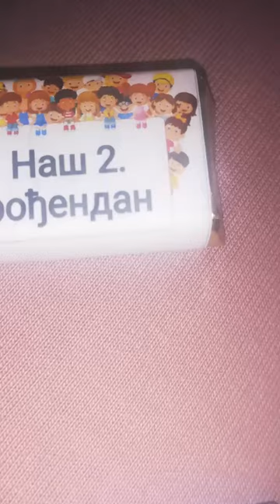06. april 2024.